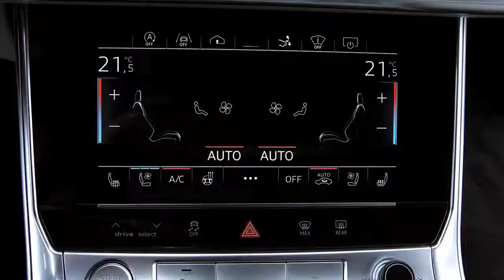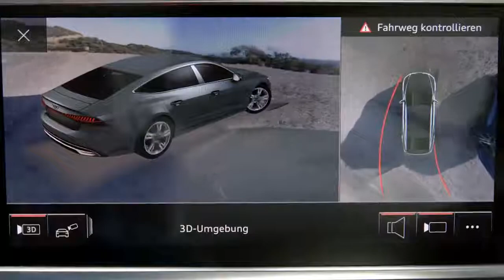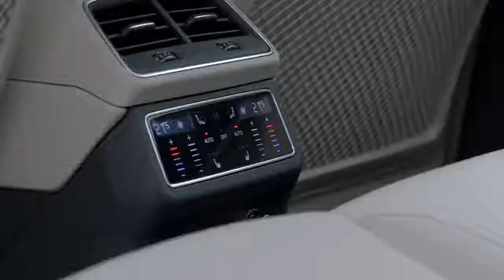2018 Audi A7 Sportback - Interior Review